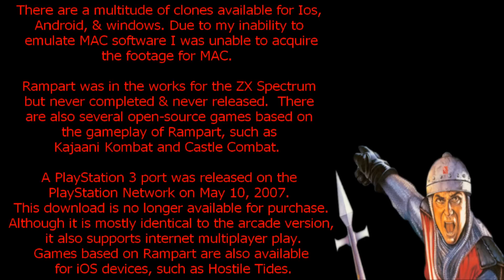Let's Compare ( Rampart )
Video Locations:

1. Arcade 0:39
2. Gameboy 3:59
3. Commodore 64 6:57
4. Gameboy Color 9:55
5. Sega Master System 12:54
6. Famicom ( Konami mode 1 ) 15:52
7. Famicom ( Konami mode 2 ) 18:51
8. Famicom ( Konami mode 3 ) 21:53
9. Famicom ( Konami mode 4 ) 24:48
10.  Nintendo Entertainment System 27:47
11. Atari Lynx 30:45
12. Atari ST 33:44
13. Amiga 36:42
14. Gameboy Advance 39:55
15. Genesis / Megadrive 42:53
16. Super Nintendo 45:53
17. MS DOS 48:51
18. PSP  51:50
19. PS2 / Xbox / Gamecube 54:48

Rampart is an arcade game, released in 1990 by Atari Games, that combines the shoot 'em up and puzzle genres.

In Rampart, the player is in control of a set of castles, which they must defend, by alternately shooting at attacking ships (or other players), and repairing any damage done to them within a time limit. Surrounding this castle is a wall, made up of small blocks, completely surrounding a region of the board. This area is considered the player's territory, and it may contain one or more castles, and any number of cannons. The maintenance of this territory is the primary focus of the game. Once the player defeats the opponent, the player can execute the commander, by walking the plank or beheading.

Gameplay:

The single-player game consists of six levels. The ultimate aim is to destroy a fleet of attacking ships while repairing any damage the fort sustains.

At the start of each level, the player chooses the location of their fort from a number of options. This location is then surrounded by a wall to form a castle, which the player can then place cannons within. After this, an attacking round commences, followed by a repair round, where any damage to the castle must be repaired. If the player manages to survive the repair phase (by surrounding at least one castle within a time limit), he is given a short amount of time to place additional cannons within the walls of his fort (if he made room for them), after which the battle resumes.

This cycle continues until either the player fails a repair round, or enough ships in the enemy's fleet are sunk. When the opposing navy has been sufficiently depleted, the level is won, and the player may then choose another level from the island map.
Place Cannons

After starting a new game or after a successful repair round, the player may gain extra cannons (the number depending on the number of castles captured) to be placed in their territory.

In the SNES and PC versions only, the cannons gained can also be converted into powerups:

        The Balloon floats at the beginning of phase 1 to the most powerful enemy ship (for singleplayer) or cannon (for multiplayer) and converts it to the player side for the successive fighting round.
        The Supercannon is bigger than the usual cannons and fire red projectiles, which sink any ship in one hit or leave a permanent fire if they hit the landscape

Prepare for Battle

In an attacking round, the player and enemy ships fire at each other using their respective cannons. The player can sink the enemy ships, while the enemy can destroy parts of the player's perimeter. Enemy ships move around while they fire, making it necessary to lead your target like in Missile Command.
The 'battle' phase

Ships come in three types:

    Single-sailed ships shoot at your walls and move around, but do little else. It takes two shots to sink one.
    Double-sailed ships require three hits to sink, and if they reach the shore they deposit grunts, small tank-like objects that multiply and move around during the repair phase. They can be shot with cannons and destroyed by surrounding them with walls, but they tend to get in the way and are capable of destroying castles if left unchecked. Grunts adjacent to walls during battle can destroy them to get inside a player's area. (In some home versions of the game, placing a wall on top of a house also creates a grunt.)
    Red ships require 5 hits to sink, and their shots leave fiery craters whenever they strike a wall. These craters must be built around during the repair phase, and each persists for three rounds. (Some home versions make this a random number of